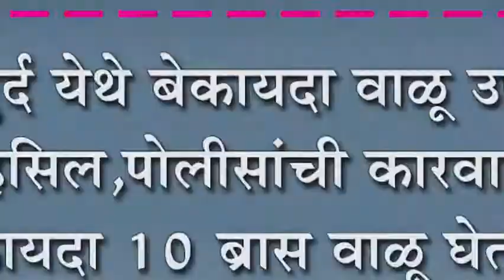उगारखुर्द येथे बेकायदा वाळू उपशावर तहसिल,पोलीसांची कारवाई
उगारखुर्द येथे बेकायदा वाळू उपशावर तहसिल,पोलीसांची कारवाई : बेकायदा १० ब्रास वाळू घेतली ताब्यात